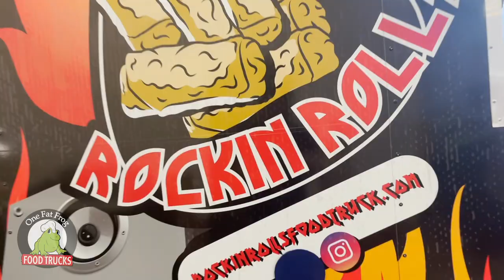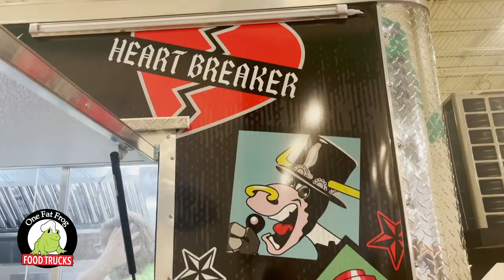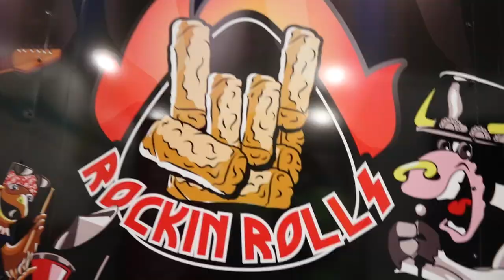One Fat Frog Jump Cuts - Rockin Rolls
'Roll' on in to One Fat Frog & 'Rock' your own fully customizable food truck. Throw your style into the mosh pit & see what kick-ass designs our graphic designers can come up with. When you choose One Fat Frog making your food truck means as much to us as it does to you. We thank Anthony for choosing our frog family to keep his family traditions alive!

Call us!

Open:
Mon-Fri 9am-5pm
Sat 10am-3pm

Congratulations to  Rockin Rolls!